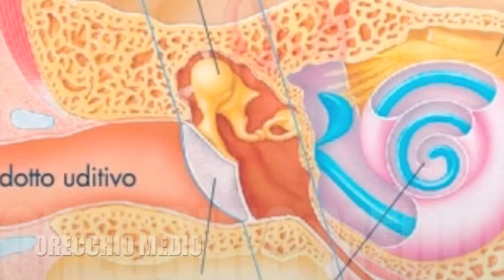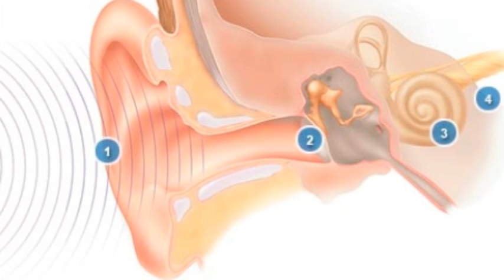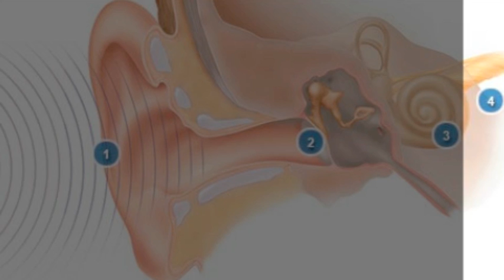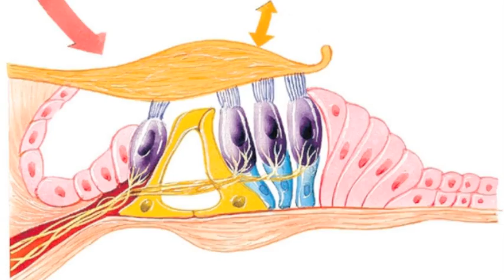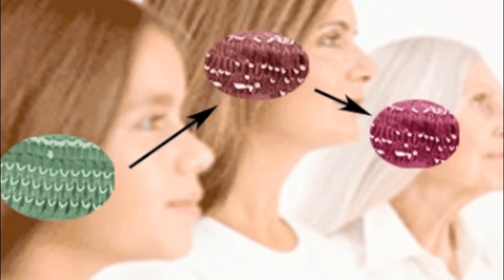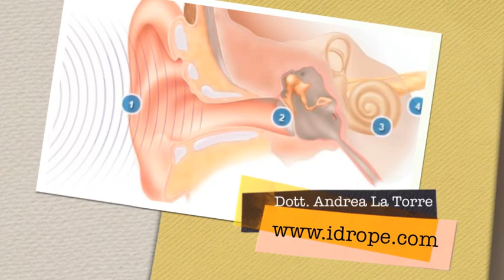L'orecchio. Come è fatto. Come funziona. [idrope.info]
Per prenotare una consulenza con il Dott. La Torre
Per contatto:  WHATSAPP o TELEGRAM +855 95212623

Il Dott. Andrea La Torre, specialista in Otorinolaringoiatria, spiega in questo video multimediale come è fatto l'orecchio e come funziona. Sono disponibili sottotitoli anche in italiano per chi avesse difficoltà di udito.